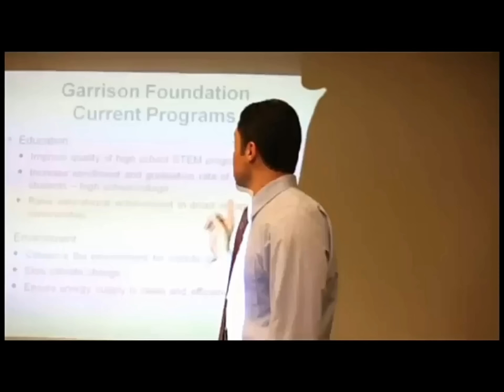Commercial Demo Reel | Fernando Felix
Nando commercial TV clips